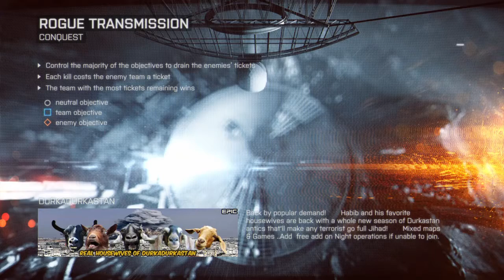Battlefield 4™_20181022214328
BATTLEFIELD 4